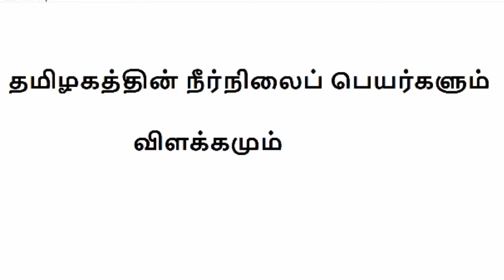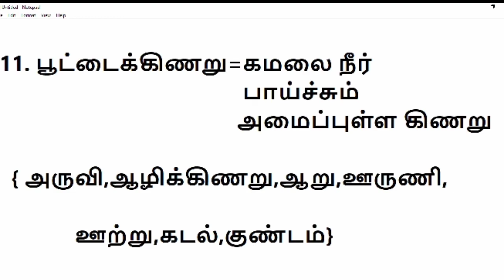TNPSC & Tet preparation தமிழகத்தின் பல்வேறு நீர் நிலைபெயர்கள்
bms maths class
TNPSC preparations for all (group 1,2,4)
Tet preparation for Tamil Nadu SYLLABUS
தமிழகத்தின் பல்வேறு நீர் நிலைபெயர்கள்
tnpsc& Tet preparation

Copy right disclaimer under section 107 of the copy right act 1976 allowance is made for fair use for purpose  such as criticism, comment,news, reporting, teaching, scholarship and research.Fair use permitted by copy right statue that might otherwise be infringing non profit educational or personal use tips the balance in favour of fair use.